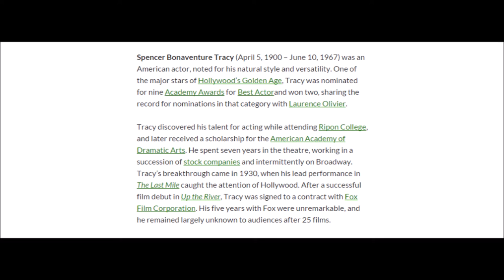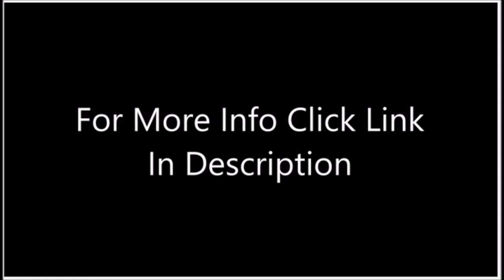Spencer Tracy | Spencer Tracy Movies